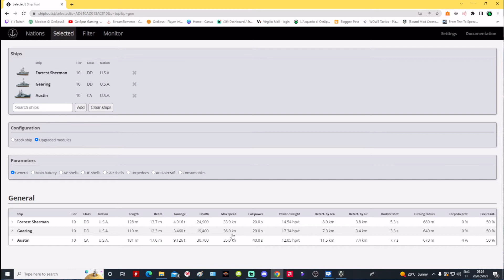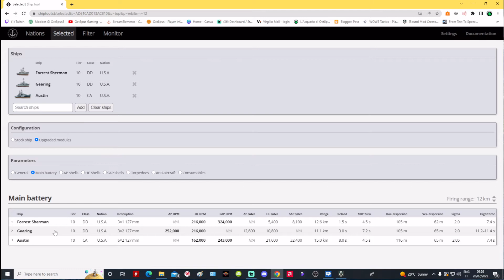World of warships ITA - Sherman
Non capisci cosa sbagli su World of warships? Inviami il file replay di una partita (li trovi nella cartella replay dove hai installato il gioco) e sarò felice di darti  la mia opinione a riguardo, insieme possiamo migliorare tutti quanti!!